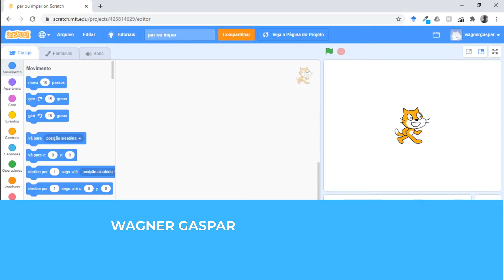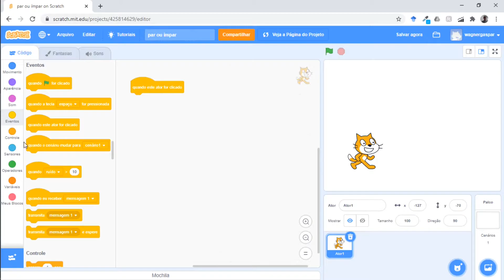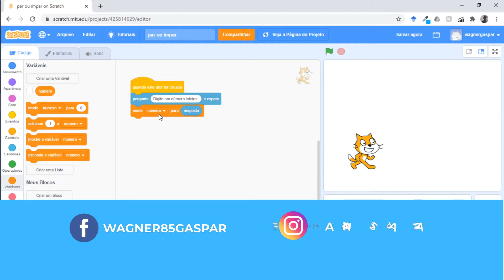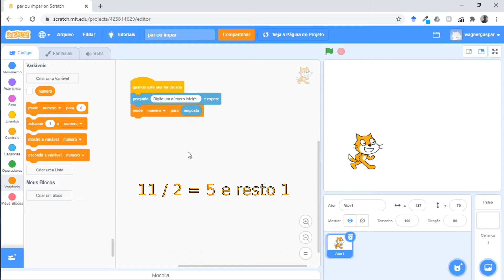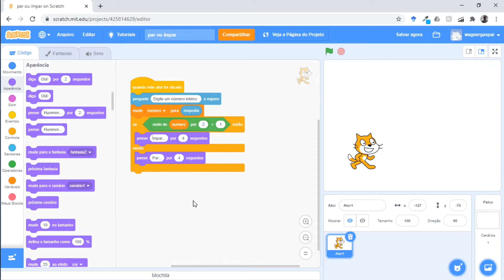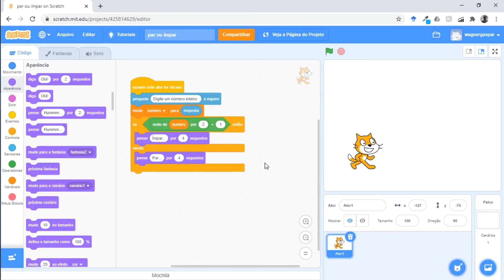Ler um inteiro e dizer se é par ou ímpar no Scratch | Algoritmos e Lógica de Programação | Aula 31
Nesta aula vamos praticar o uso dos operadores relacionais e da estrutura de decisão com um exercício no ambiente de programação Scratch: ler um número inteiro e dizer se é par ou ímpar no Scratch.